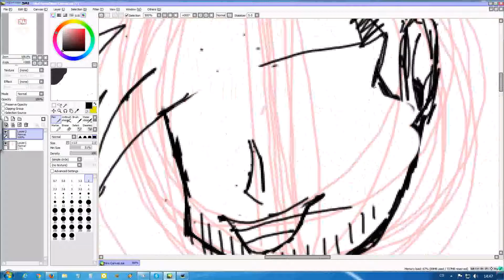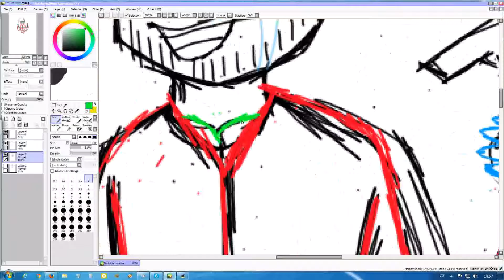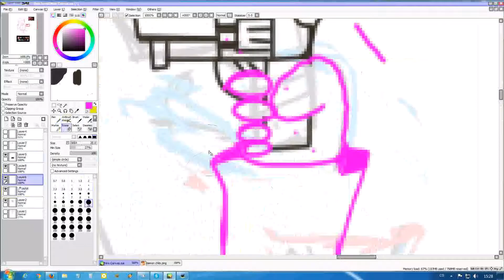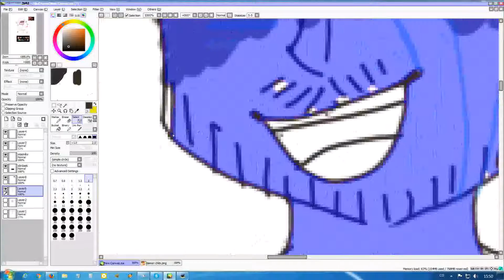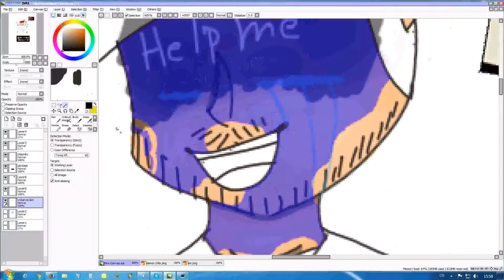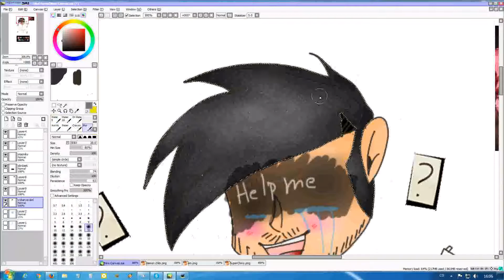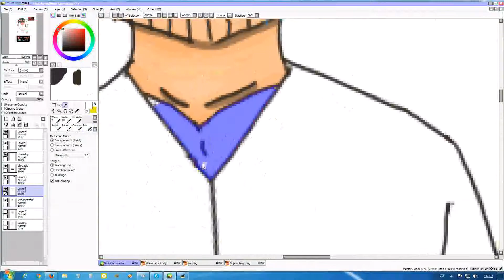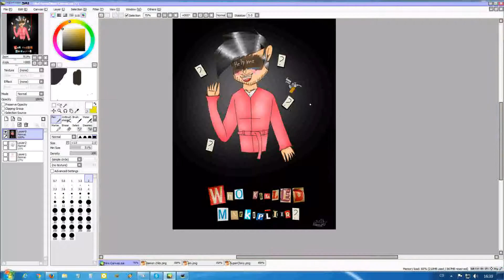Who killed Markiplier? *Markiplier speedpaint*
I know the hair is soo bad ;___;
SONGS:
1. The devil within - Digital Daggeres
2. Goblins from Mars - Cowboy from Mars
3.Distrion - thunder
4. LMFAO - La la la la waveboy remix